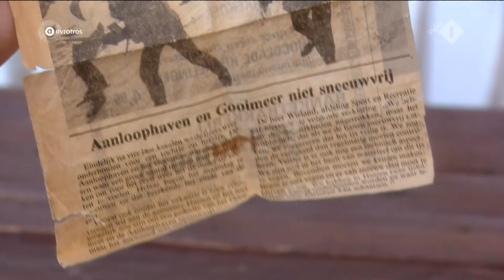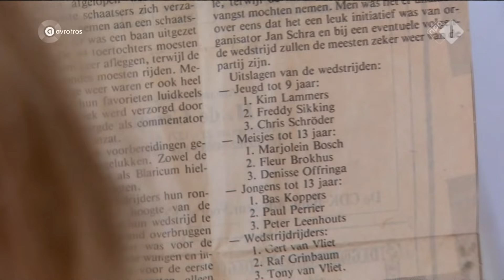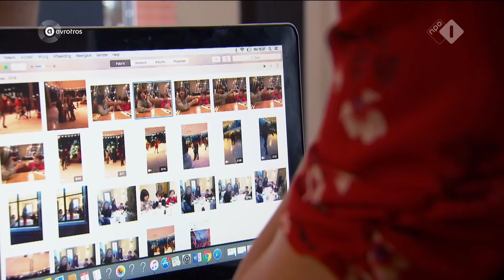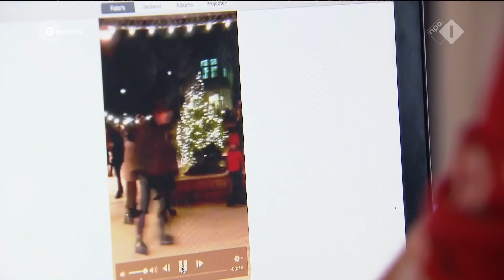Welmoed Sijtsma knalt op haar schaatsen naar de 2e ronde van De ijzersterkste!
Twaalf bekende mannen en vrouwen hebben zich de hele zomer in het zweet gewerkt voor een keiharde strijd op het ijs. Wie gaat er vandoor met de titel De ijzersterkste?
Dit zijn de 12 schaatsende BN'ers in De IJzersterkste
De andere nieuwbakken schaatsers zijn acteur Kees Boot en Radio 2 dj Wouter van der Goes, presentator Renze Klamer, ex-judoka Mark Huizinga, ex-hockeyster Kim Lammers, presentatrice Fidan Ekiz, Flikken Rotterdam-actrice Ortal Vriend, actrice Renee Fokker, journaliste Nynke de Jong en Goedemorgen Nederland-presentatrice Welmoed Sijtsma.
De 12 BN'ers zijn de hele zomer getraind door Rintje Ritsma en Marianne Timmer en nemen het tegen elkaar op  verschillende afstanden, te beginnen met op 30 november het koningsnummer, de 1500 meter.

Toine van Peperstraten presenteert De ijzersterkste en oud-schaatser Jochem Uytdehaage is de razende reporter langs de baan.
Deelnemers

Vrouwen

    Fidan Ekiz (42), presentatrice
    Renée Fokker (58), actrice
    Nynke de Jong (34), schrijfster
    Kim Lammers (38), ex-hockeyster
    Welmoed Sijtsma (29), presentatrice
    Ortál Vriend (27), actrice
Mannen

    Kees Boot (49), acteur
    Wouter van der Goes (46), radio-DJ
    Mark Huizinga (46), ex-judoka
    Renze Klamer (30), presentator
    Enzo Knol (26), Youtuber
    Jan Smit (33), zanger en presentator
Deelnemers schaatsen koningsnummer 1500 meter - Aflevering 1
Zaterdag 30 november 2019 gaat de eerste uitzending van De ijzersterkste van start. Twaalf bekende mannen en vrouwen gaan na maanden van training voor het eerst de strijd met elkaar aan.

Presentator Toine van Peperstraten wordt bijgestaan door schaatskampioenen Marianne Timmer en Rintje Ritsma. Zij zullen elk hun eigen team samenstellen naar aanleiding van de eerste race. Schaatsheld Jochem Uytdehaage vangt de deelnemers direct na de race op voor een eerste reactie.
In de eerste wedstrijd schaatsen alle deelnemers een 1500 meter, de koningsafstand van het schaatsen. Daarna zullen de teams worden samengesteld door Marianne en Rintje. Als de teams duidelijk zijn, schaatsen de deelnemers nog één spannende ronde, één tegen één.
De mannen die deelnemen aan De ijzersterkste zijn: Enzo Knol, Jan Smit, Kees Boot, Mark Huizinga, Renze Klamer en Wouter van der Goes. De vrouwen die de schaatsen onder binden zijn: Fidan Ekiz, Kim Lammers, Nynke de Jong, Ortal Vriend, Renée Fokker en publieksfavoriet Welmoed Sijtsma.